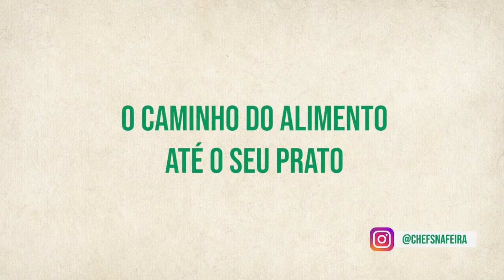WebsérieChefsnaFeira | Ep03 – Maristella Sodré - Escondidinho de casca de manga com salada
Websérie Chefs na Feira: o caminho do alimento até o seu prato.

O terceiro episódio da WebsérieChefsnaFeira é sobre Aproveitamento Integral dos Alimentos e Gastronomia Social e Sustentável, com a cativante Maristella Sodré. A Chef apresentadora Andressa Cabral e a chef Maristella se conhecem de outras ‘cascas’.

Tema: Gastronomia Sustentável | Aproveitamento Integral dos Alimentos | Agricultura Orgânica
 | Gastronomia Social
Fotografias do cenário de degustação: Amanda Anjos e Vanessa Ferreira.
A websérie é fundamentada no conceito de “ecogastronomia”, que prega a união entre o prazer e a ética, e conta com a participação dos chefs Tati Lund, Maristella Sodré, Fred De Maeyer, Andressa Cabral, Frédéric Monnier e Manoela Zappa, todos comprometidos com a alimentação saborosa, colorida, sustentável e saudável.

O Chefs na Feira é um desdobramento da iniciativa Olhar Saudável, que lançou uma publicação de fotografias sobre o Circuito Carioca de Feiras Orgânicas em 2018. Além da promoção da cultura, todas as ações têm responsabilidade socioambiental, com o objetivo de promover as práticas agrícolas sustentáveis e as reflexões sobre alimentação consciente e qualidade de vida.
A iniciativa tem o apoio da Prefeitura da Cidade do Rio de Janeiro, Secretaria Municipal de Cultura e é patrocinada pela Unimed-Rio, por meio da Lei Municipal de Incentivo à Cultura - Lei do ISS, e tem como parceiros a Associação de Agricultores Biológicos do Estado do Rio de Janeiro (ABIO), a iniciativa Olhar Saudável, a Casa Maranguape, a Casa da Alessa, o Ateliê Fernando Jaeger Rio e a Casa Porcini.